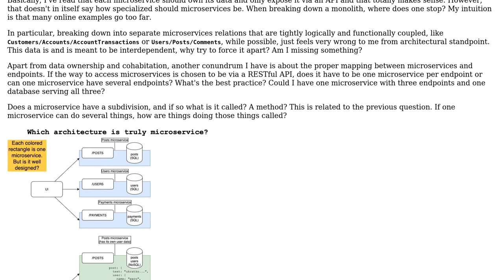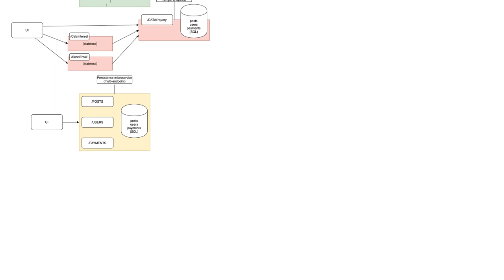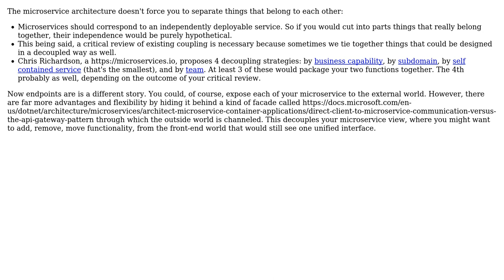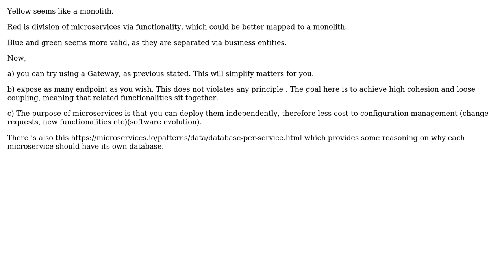Software Engineering: Which of these microservice designs is correct? (3 Solutions!!)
Software Engineering: Which of these microservice designs is correct?

With thanks & praise to God, and with thanks to the many people who have made this project possible! | Content (except music & images) licensed under CC BY-SA | Music | Images & others | With thanks to user Robert Brautigam user Poglavar user Christophe user Cap Barracudas user Bernardo Sulzbach and the Stack Exchange Network Trademarks are property of their respective owners. You are responsible for your own actions.